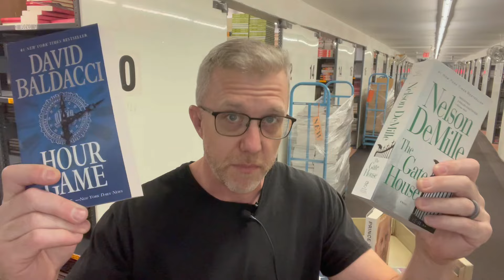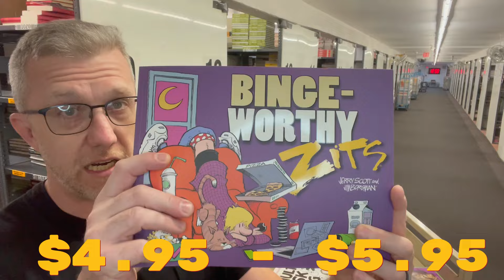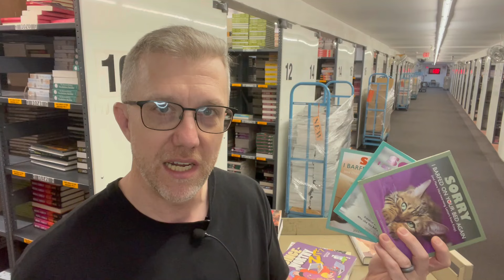Hamilton Highlights August 20, 2024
Check out the full batch of new titles